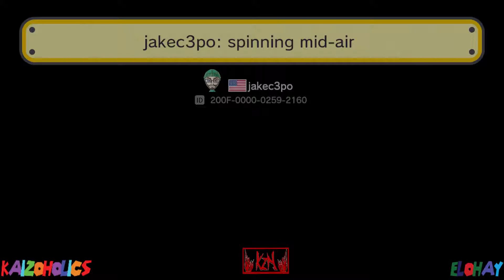jakec3po: spinning mid-air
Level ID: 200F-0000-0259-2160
Sweet level for spinning mid air practice. Give it a go!